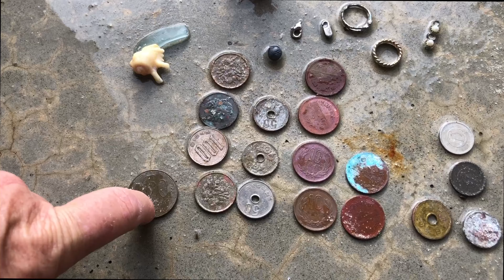Lots of treasure from the giving beach - Beach Metal Detecting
LOTS OF TREASURE FROM THE GIVING BEACH - Beach Metal Detecting - Equinox 800

Come with me and my Equinox 800 as we visit my favorite beach. We find some fun treasures including TWO RINGS and a third ring that turned out to be a fake out. We also find plenty of beer money, which always makes for a fun day.

Equinox 800 by Minelab
PinPoint Pro 35 by Minelab
Garrett Pro-Pointer Waterproof
DR.OTEK IP68 Waterproof PinPointer
CKG Sand Scoop(large) and Carbon Fiber Handle
CKG Scoop(Small) & Carbon Fiber Handle
CKG Sand Scoop Only
Lesche Digging Tool
Pulse Dive Nokta Scuba Detector
Minelab Equinox 600 800 Metal Detector Hand Book
Metal Detecting Finds Pouch

CAMERA EQUIPMENT
GoPro Hero9 Black
GoPro Hero8 Black
GoPro Chest and Head Mount
Yuneec Q500 4K Typhoon Quadcopter Drone
Underwater Drone: (coming soon)

TUMBLING EQUIPMENT
BestEquip 5kg tumbler
Stainless Steele Media
ShineBrite Burnishing Compound

SCALE AND DIAMOND TESTER
JOYIT Small Digital Scale
Diamond Tester

ADDITIONAL TOOLS
Garmin Fenix 5x with sapphire screen
Gold, Platinum, Silver Test Kit

Have you lost something at the beach or underwater and would like for me to find? Please keep in mind I receive a lot of emails. Only send an email if you truly need my help. If I choose to help you find your item, I will film it for my YouTube Channel and I will recover your item for you for FREE.